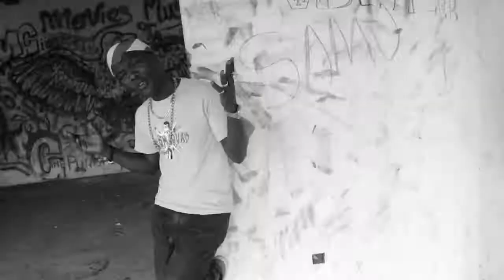Mwiza new song by SILVIZO lucky fire dusabimana emmenuel ft SILVIZO muna Kig son of Michael Jackson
mwiza  by SILVIZO of Michael Jackson and SILVIZO